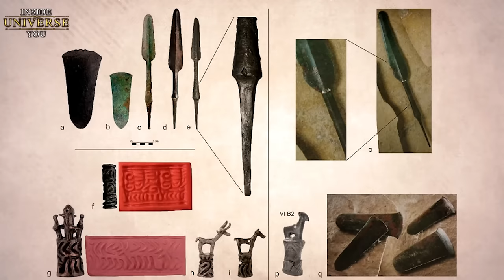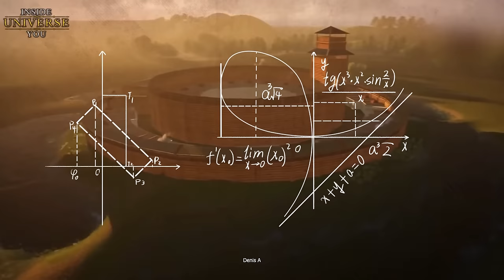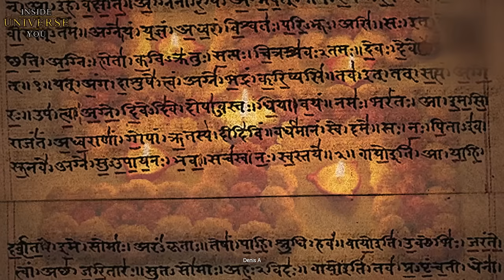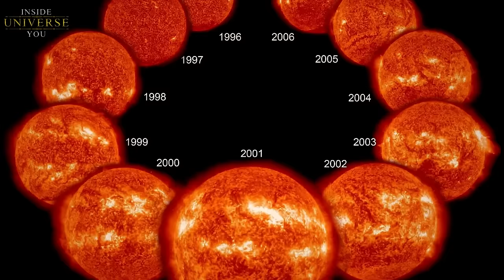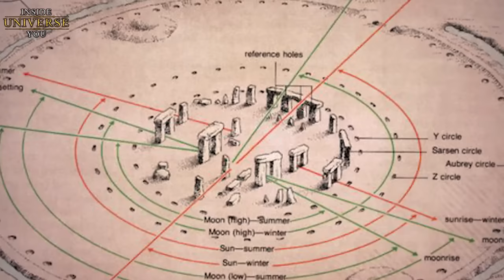Lost City in Siberia BREAKS History - Arkaim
Deep in the untamed wilderness of the Southern Urals lies Arkaim, a site enveloped in mystery. This enigmatic site stands as a guardian of a forgotten epoch, offering a mesmerizing glimpse into an ancient world that once thrived in secrecy. Often referred to as Russia's Stonehenge, its discovery in the late 20th century sent shockwaves through the historical and archaeological communities.